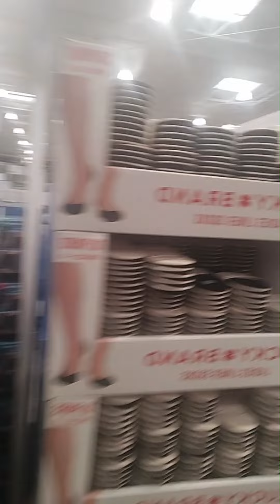shoppin at costco in indy,.be like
good times with bf and bro,. shoppin,. savin the $,.BBNO$,.lol nooo